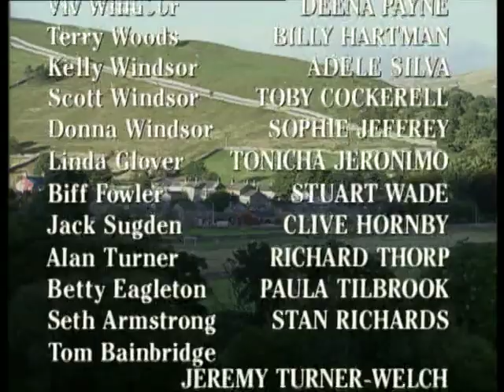Emmerdale 3rd December 1996